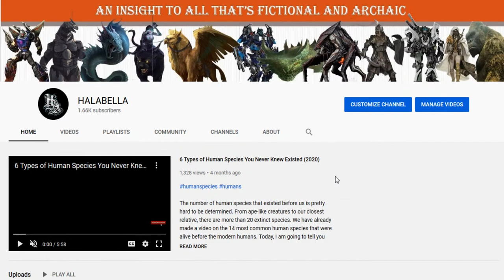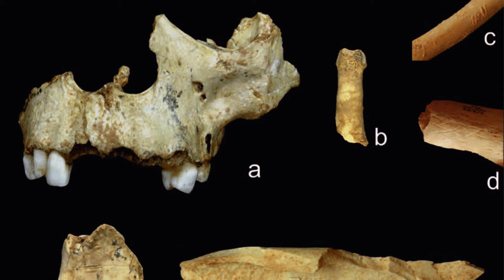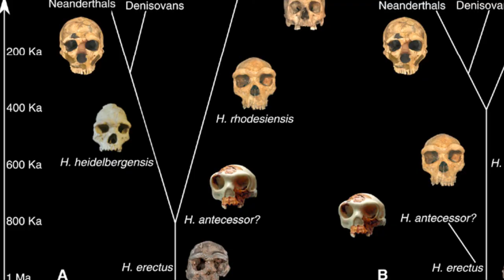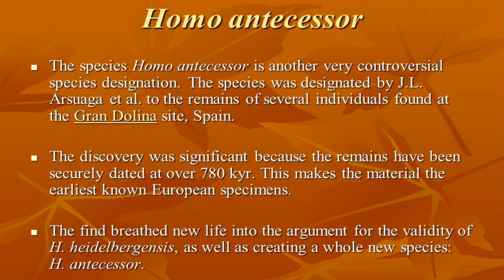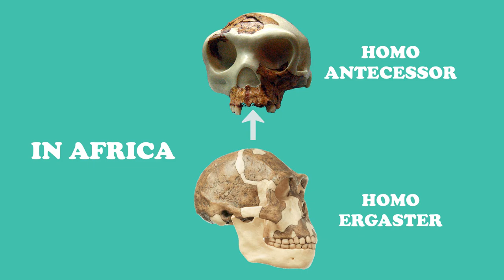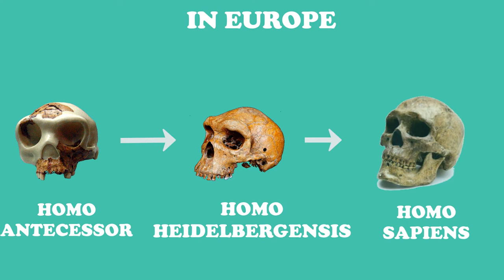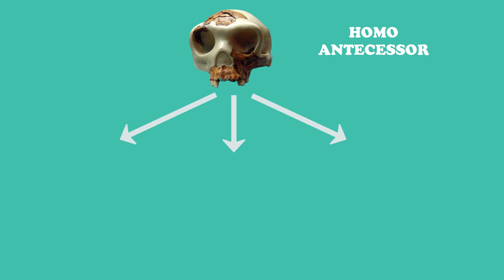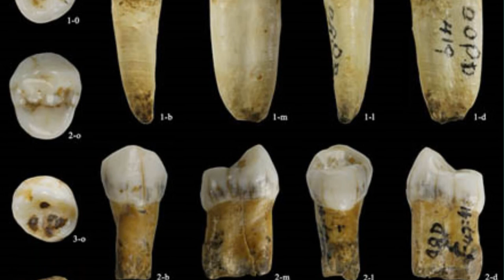Homo Antecessor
This time, we will be discussing everything about our mysterious ancestor known as Homo antecessor. So, do not go anywhere.
Humans and Neanderthals split from a common ancestor about half a million years ago. While many will tell you, we don’t really know who that common ancestor was, others will say we do and give you the name of the species Homo heidelbergensis. An even smaller portion will point to another possibility which is a controversial species called Homo antecessor